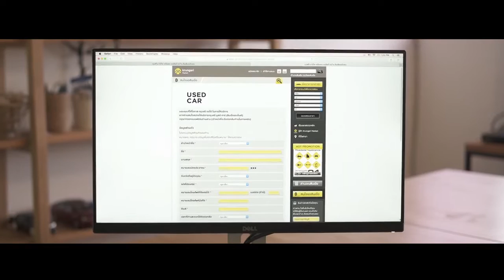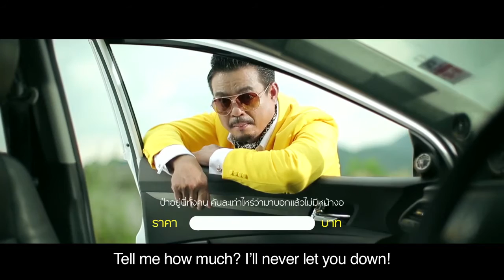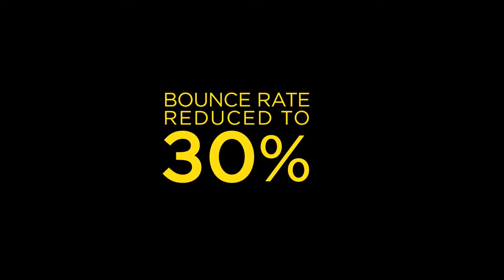PAPA Form from Bank of Ayudhya – Winner in Digital Marketing category at DMIAwards16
400+ participants, both onsite and online from 40 countries came together to award the best innovations in banking for the 4th Edition of the Innovation Awards Ceremony! Innovation neuromarketing RetailBanking & much more were discussed as leaders in banking were awarded for having the best innovations in banking! This event is only going to get bigger, so make sure you save the date for next year!